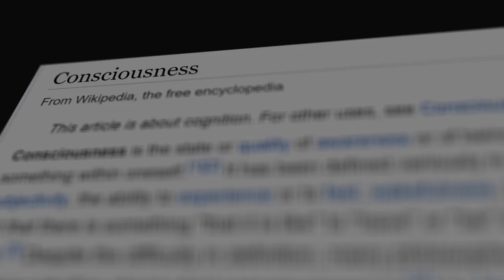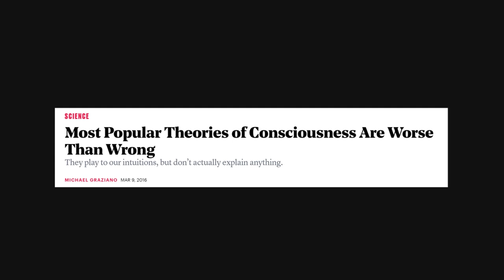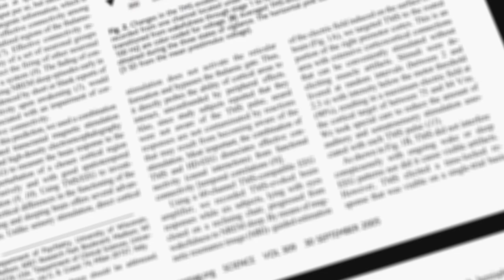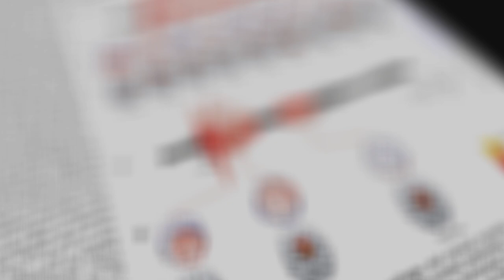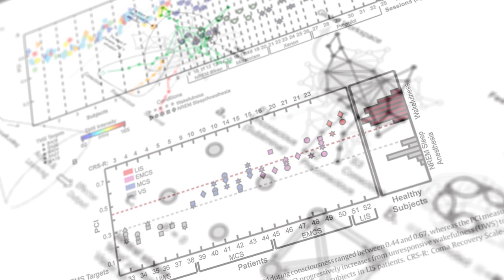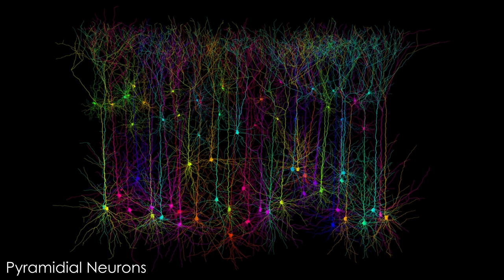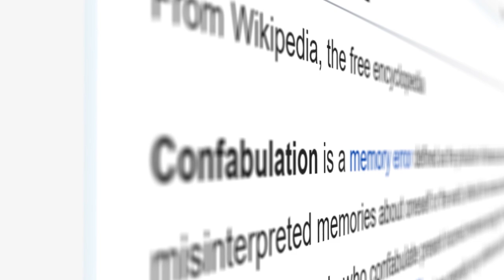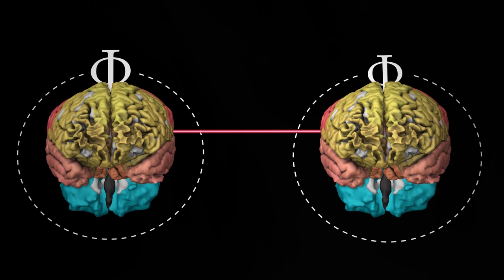Consciousness - Philosophy answered with Biology pt. 2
This video is part 2/3 in a series that tries to show how small being human really is.
I probably forgot most sources as this is a reupload. If you have any questions or need additional sources that I forgot to add here, just ask me.

(2) Tononi, Giulio; Boly, Melanie; Massimini, Marcello; Koch, Christof (2016). "Integrated information theory: from consciousness to its physical substrate". Nature Reviews Neuroscience. 17 (7): 450–461. doi:10.1038/nrn.2016.44. PMID 27225071.
(3) Oizumi, Masafumi; Albantakis, Larissa; Tononi, Giulio (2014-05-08). "From the Phenomenology to the Mechanisms of Consciousness: Integrated Information Theory 3.0". PLoS Comput Biol. 10 (5): e1003588. Bibcode:2014PLSCB..10E3588O. doi:10.1371/journal.pcbi.1003588. PMC 4014402. PMID 24811198.